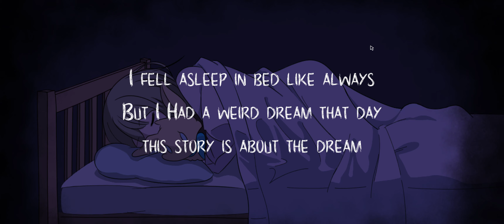Lucid Dream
Třísta dvacátá sedmá ukázka tentokrát ze hry Lucid Dream aby jste věděli o co jde a další budou následovat